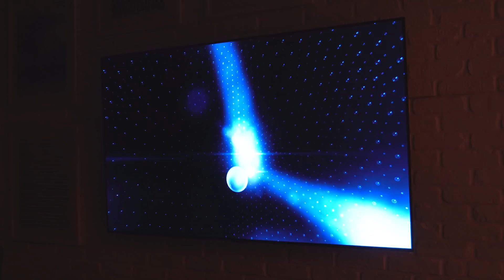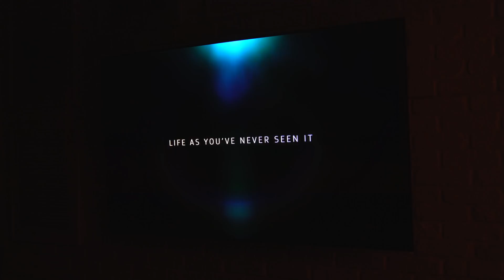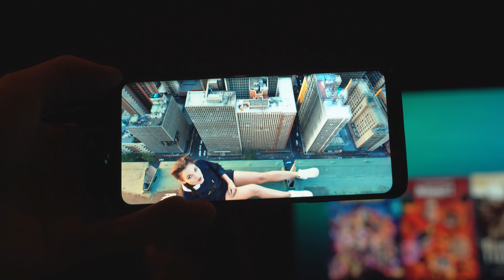This will change the way you experience content! - Dolby Vision and Dolby Atmos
Dolby Presents: Tech That Takes You Inside The Story
Use this promotional code: PXPFH-766HC-FTRP6-C7QMD-PMYPZ in your Xbox One or Microsoft Store